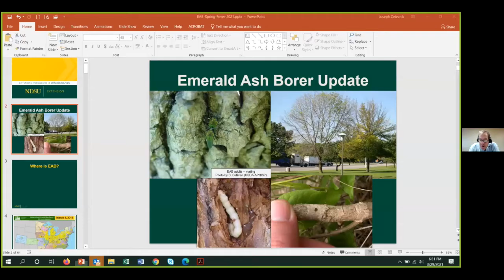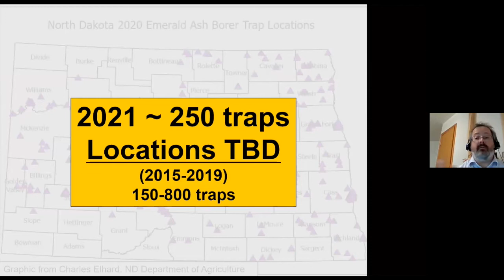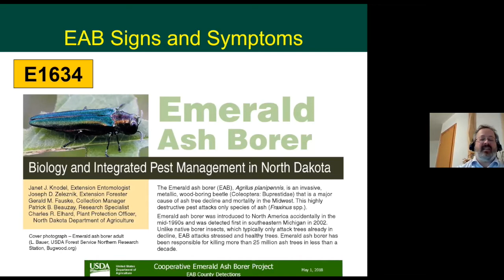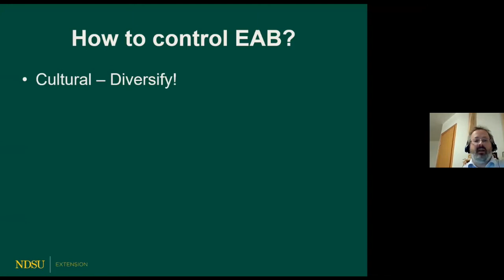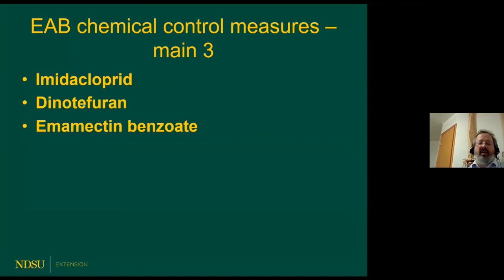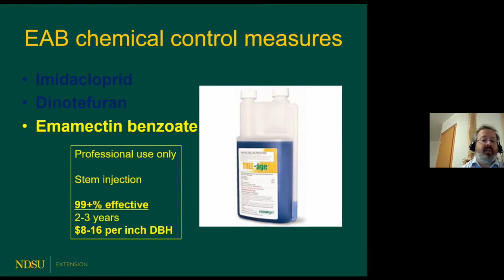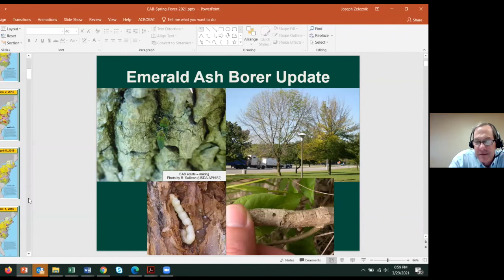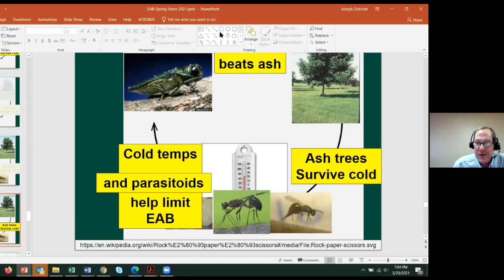Spring Fever 2021: Emerald Ash Borer Update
Joe Zeleznik, Extension Forester will discuss Emerald Ash Borer (EAB).  EAB is a destructive pest that, fortunately, still has not been found in North Dakota. We’ll discuss a number of changes that have occurred in the last few years regarding management of this insect.